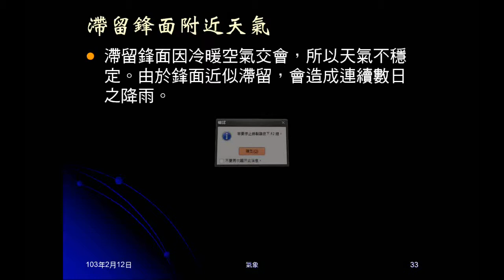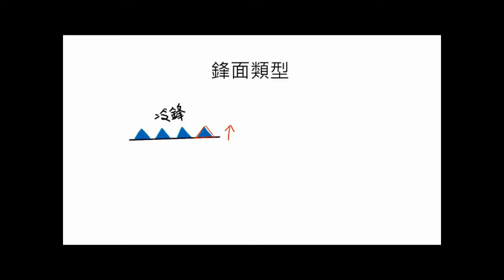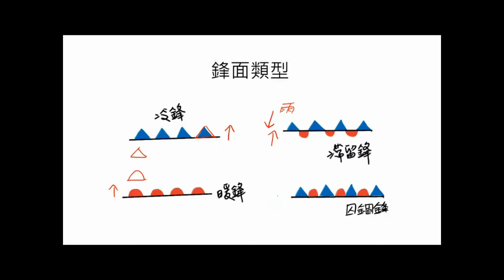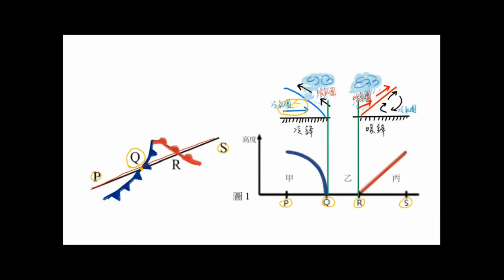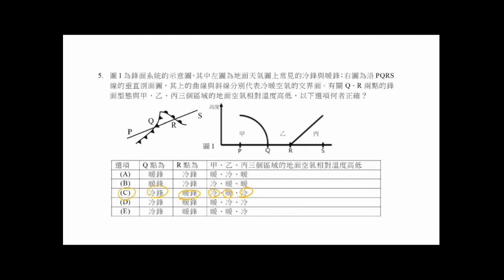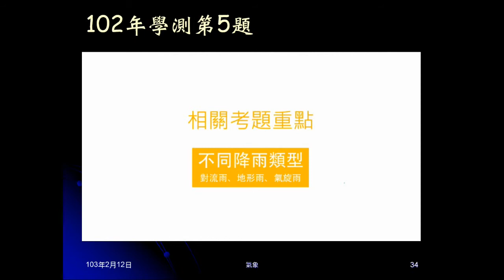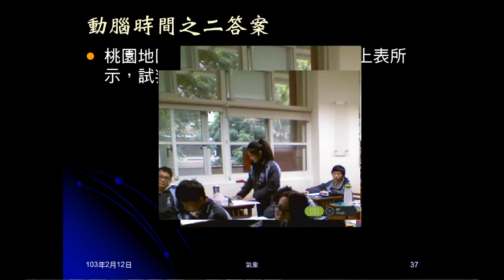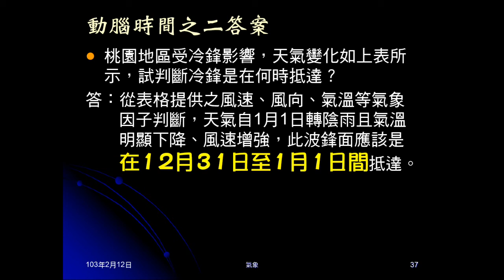102學年地科_大氣21：102學測第5題、動腦時間之二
播放LIS：102年學測第5題解說影片。動腦時間之二是根據天氣資料，判斷冷鋒何時到達。